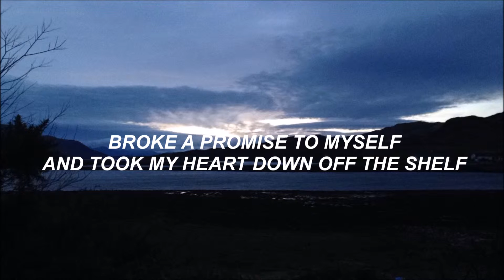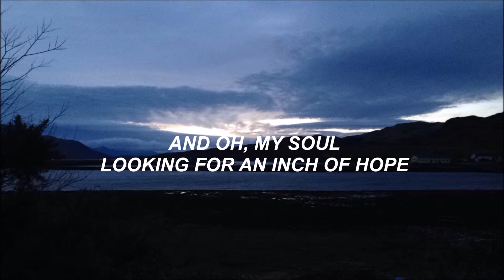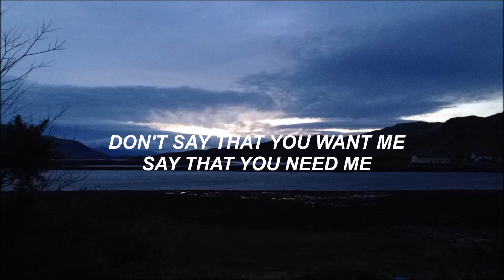rogue machine // the daylights lyrics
|| happy new year! ||  album "the daylights" (2010)

·song requests·